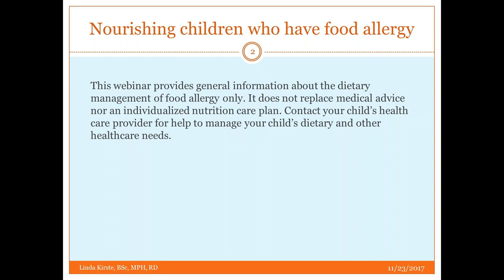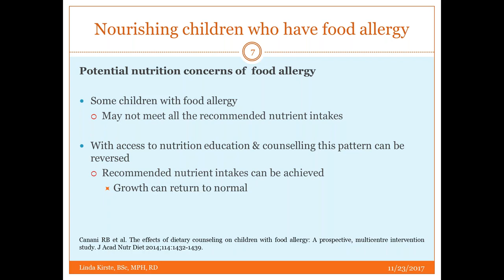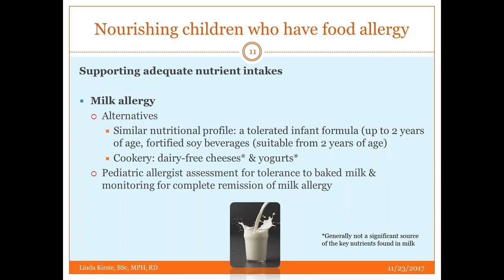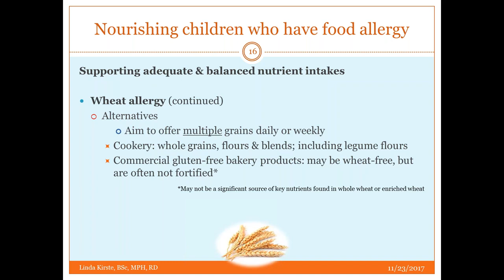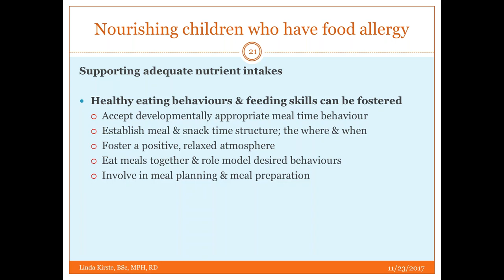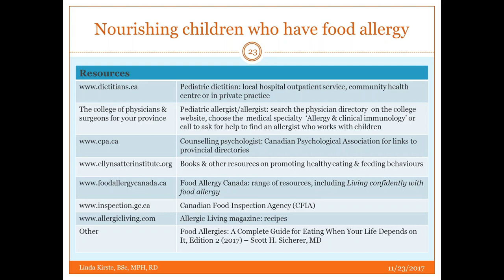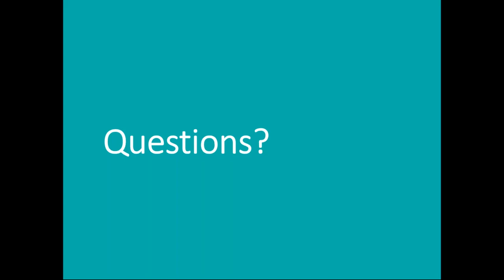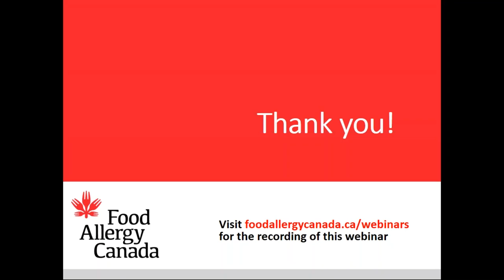Nourishing children who have food allergy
Whether your child has one food allergy, or multiple food allergies, this webinar will provide you with a few strategies to help ensure your child gets the nutrients they need to grow and thrive. You’ll learn alternate food sources that contain key nutrients, menu/recipe strategies, and how to support healthy eating behaviours. There will also be time for questions after the presentation.